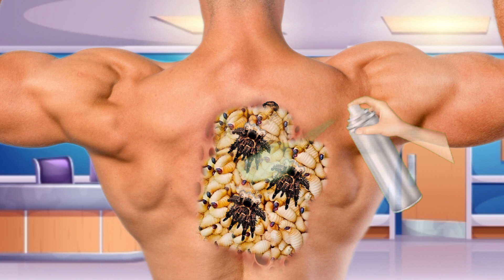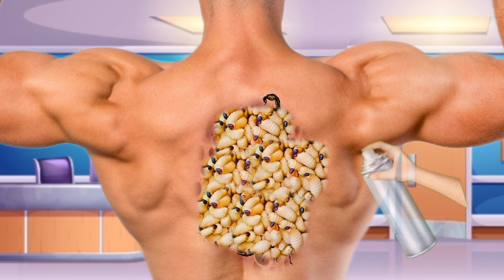Asmr treatment animation Removal maggot 🪰 👅 infection | 2d animation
I use all of these equally to open YouTube channels you can take

girls clothes.

boys clothes.

animation
asmr
asmr compilation
asmr doctor
asmr ear
asmr fr
asmr glow
asmr makeup
asmr massage
asmr roleplay
asmr sleep
asmr sounds
asmr tapping
asmr tiktok
asmr tiktok compilation
asmr tingles
asmr triggers
asmr video
asmr whispering
fast asmr
glow asmr
jojo asmr
jojos asmr
sleep asmr
ASMR treatment in hand removal & trypophobia infected leg 🦵 | leg | ASMR. @asmrtvpro
asmrrelax

asmr relax
stacy asmr
stacy aster asmr
Asmr Animation
smile bam
asmr spa